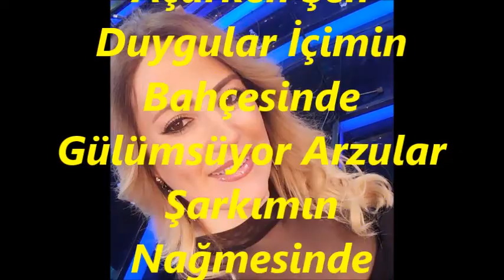Nevra GÜNAY-Yüzün Güllerden İnce (HİCAZKÂR)R.G.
SOLİST:
*NEVRA GÜNAY*
VİDEOYU YAPAN
*RECEP GAYRETLİ*
GÜFTE: SADETTİN KAYNAK
BESTE: SADETTİN KAYNAK
USUL: DÜYEK
MAKAM: HİCAZKAR
Yüzün Güllerden İnce Sesin Bülbülden Tatlı
Gülüşün Gonca Gonca Neşen Altın Kanatlı
Günaydın Sevgiliye Günaydın Gönül Aydın Gün Aydın
Dalında Biteviye Şakıyan Ben Olaydım
Açarken Şen Duygular İçimin Bahçesinde
Gülümsüyor Arzular Şarkımın Nağmesinde